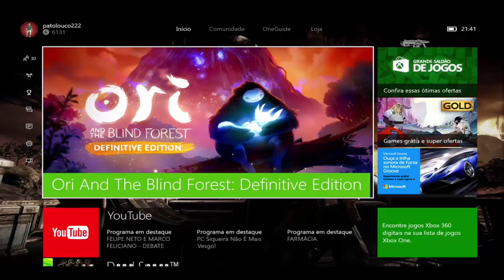Ori And The Blind Forest: Definitive Edition O Início On Xbox One Via Streaming Windows 10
A floresta de Nibel está morrendo. Após uma poderosa tempestade que iniciou uma série de eventos devastadores, um improvável herói deve fazer uma jornada para encontrar a sua coragem e confrontar um inimigo sombrio para salvar o seu lar.

“Ori and the Blind Forest” conta a história de um jovem órfão destinado a feitos heróicos através de um jogo de ação e plataforma com um visual impressionante, criado pela Moon Studios para Xbox One.

Contando com um trabalho artístico pintado à mão, atuação de personagens meticulosamente animada e uma trilha sonora inteiramente orquestrada, “Ori and the Blind Forest” explora uma história profundamente emocional sobre amor e sacrifício, além da esperança que existe em todos nós.